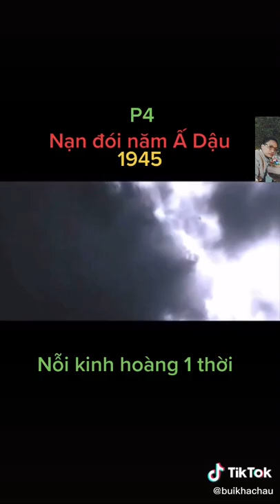Nạn đói năm 1945 | Phần 4